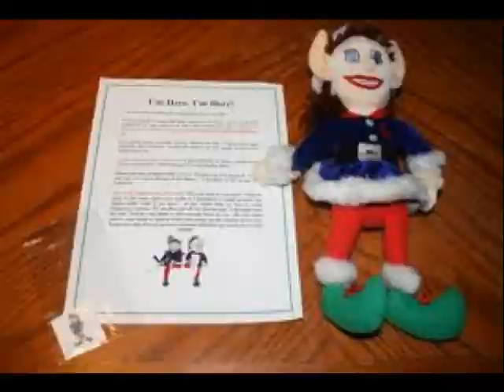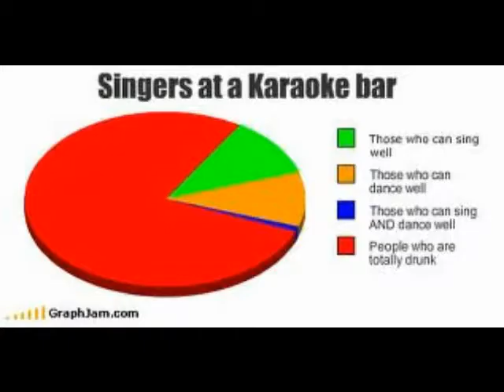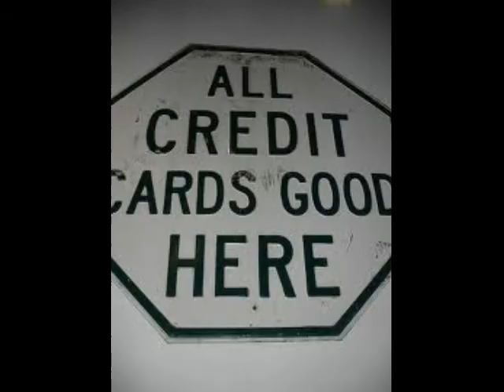The 12 things of Christmas (Irritating traditions and bad habits)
The kids thought we all sounded better as chipmunks so we sped it up.  If you are having trouble following the lyrics, here ya go.
12. Watching college football, while drinking, and complaining about politics, your mother-in-law, and the scarf your children bought you, while belching loudly and singing Christmas songs with no meaning like Cherry Christmas.
11. Mice dressed up like Santa
10. Cheap Stocking stuffers
9. Eating too much turkey
8. Email greeting cards
7. Big fluffy wreaths
6. Secret Santa shopping
5. Drunken Karaoke
4. Trees in every room
3. 3 credit cards
2. 2 elves hiding
1. And a Green Pickle in a Green tree